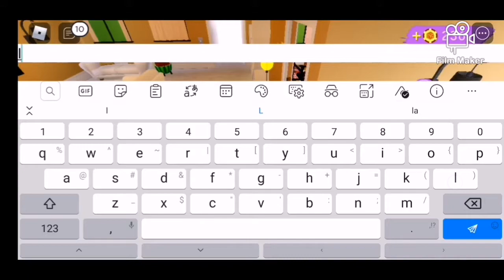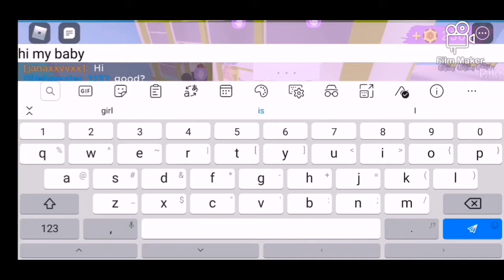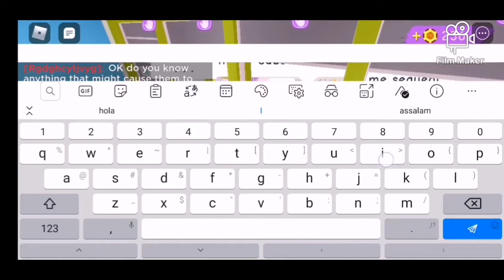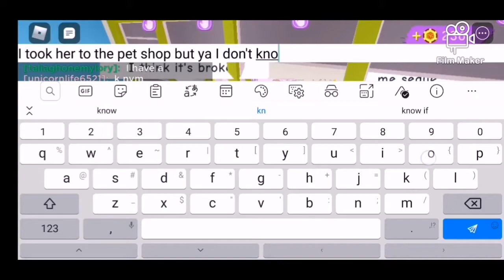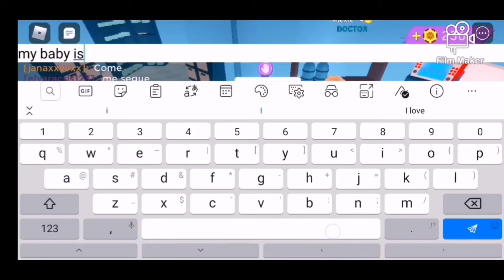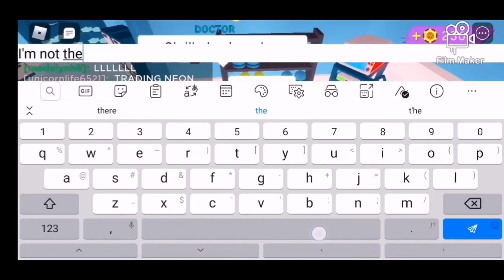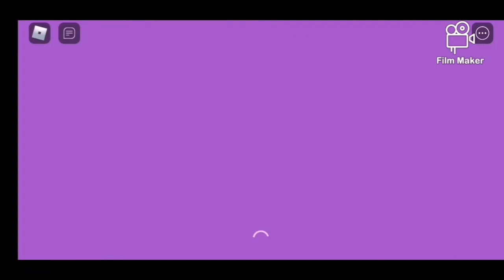I played club roblox (Roblox)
Hi guys so in this video I will be playing club roblox I'm sorry the video is so long